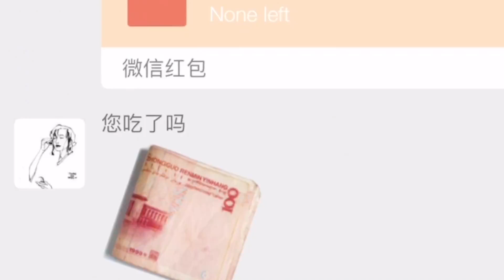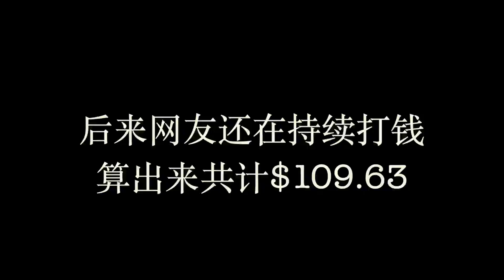在美国荒野里做了一道英国国菜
我们又一次的食物自给自足了，钓了两条鱼，做起了炸鱼薯条，还有美味鱼籽。